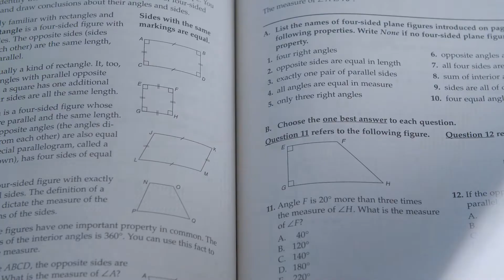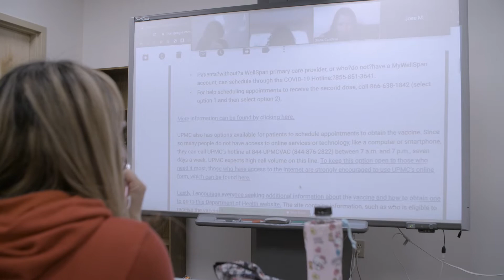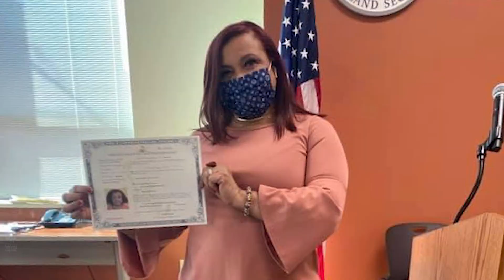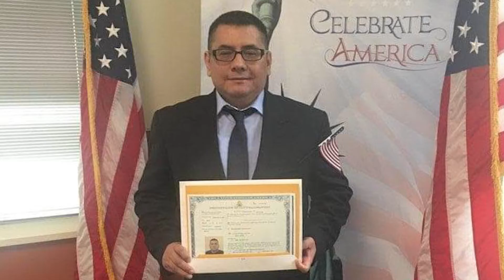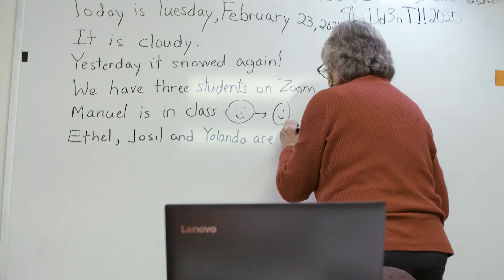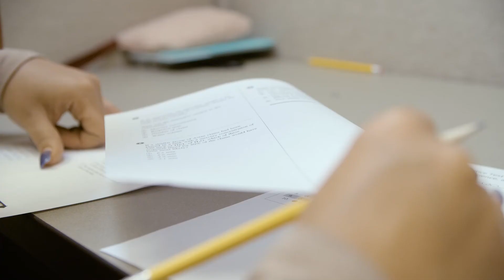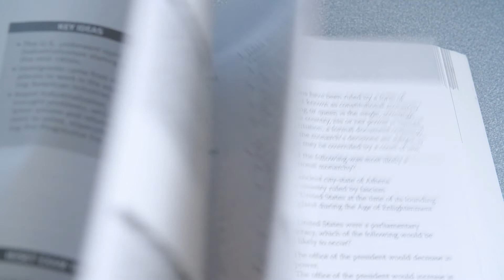York County Literacy Council Celebrate Success Video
Kicking off the14th Annual Literacy Empowerment Campaign, this virtual event celebrates students who have achieved educational and personal goals, and supporters like you who made 45 years of success a reality!

Featuring:
John Klinedinst, Literacy Empowerment Campaign Chair
Bobbi Anne DeLeo, YCLC Executive Director
YCLC alumni

Produced by Diemo Productions